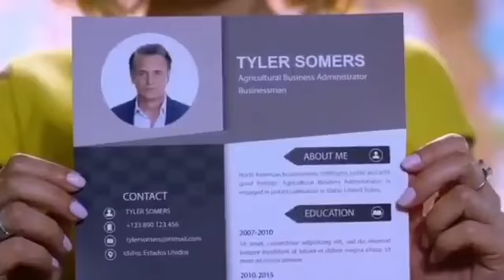La mexicana y el güero | Próximamente | Las estrellas